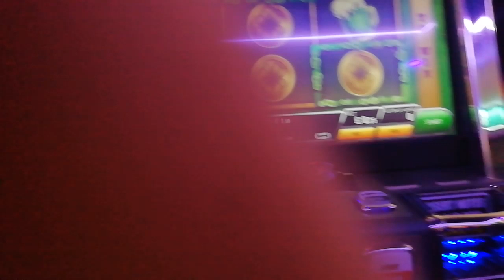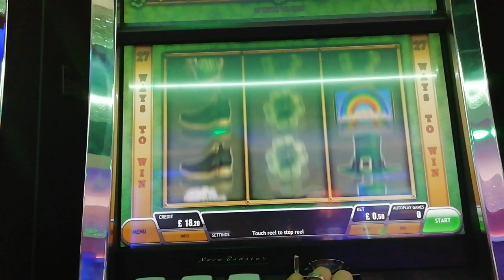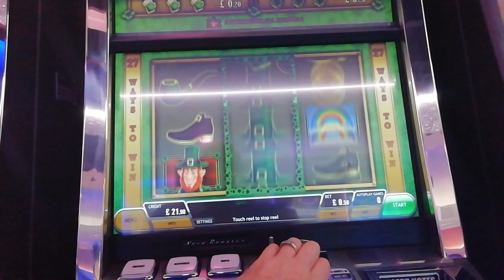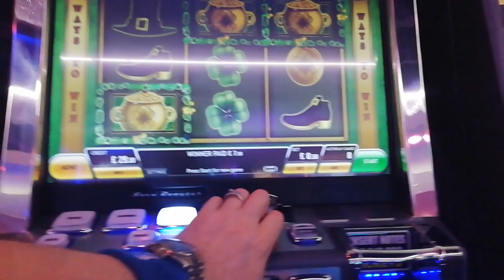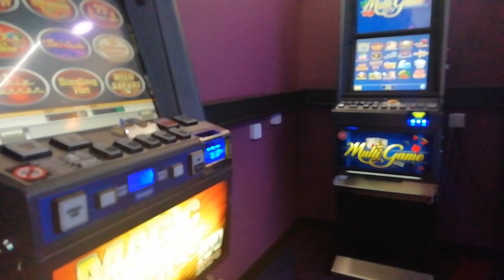🤢Wild Leprechauns👅Slot Machine🎯game...⛷Here we GoooooOOOOO!!!!🏄‍♂️